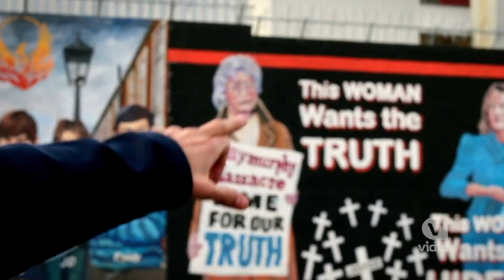Northern Ireland Day-Trip including Giant’s Causeway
Hop into a traditional black cab in Belfast and set out on an adventure to explore Northern Ireland’s Belfast, Giant’s Causeway and Carrick-a-Rede Rope Bridge.

Get a great primer on Northern Ireland and its capital, Belfast, on this spectacular day trip from Dublin. Explore Northern Ireland’s biggest attractions, including Belfast, Giant’s Causeway, Dunluce Castle, and the 80-foot-high, 18th-century Carrick-a-Rede Rope Bridge. Learn about recent and complex Northern Irish history by taking a tour of the political murals in Belfast during a traditional black cab tour.